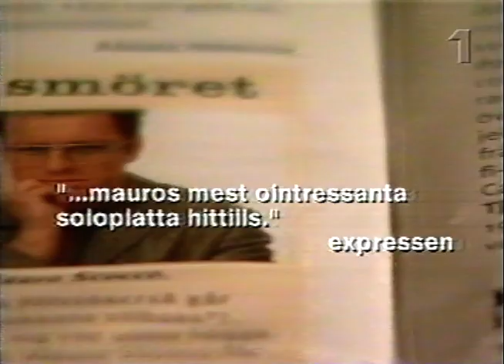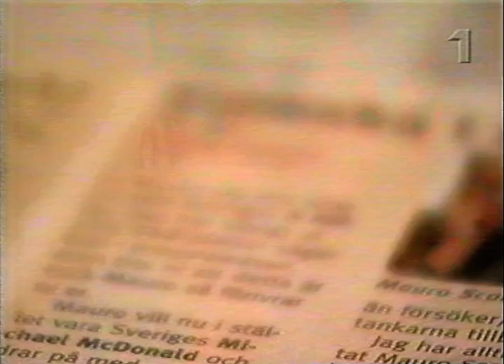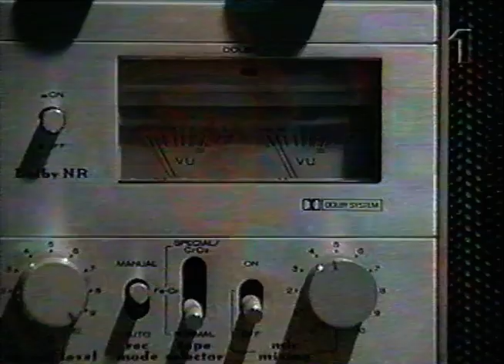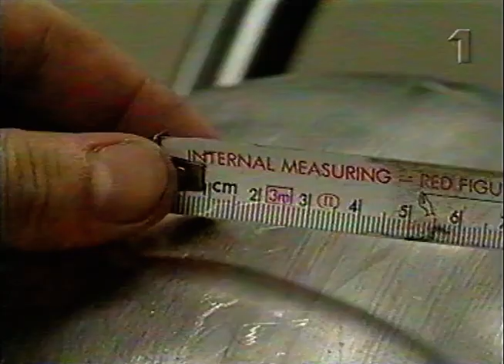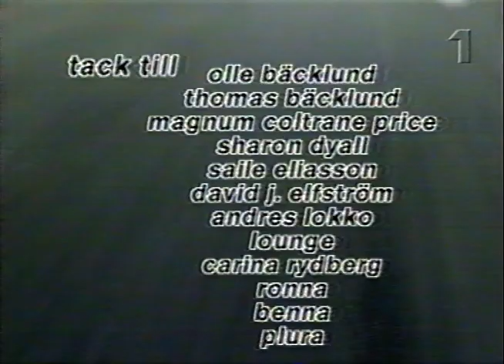Mauro Scocco 1999 (SVT 1999-10-25)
En dokumentär om Mauro Scocco.